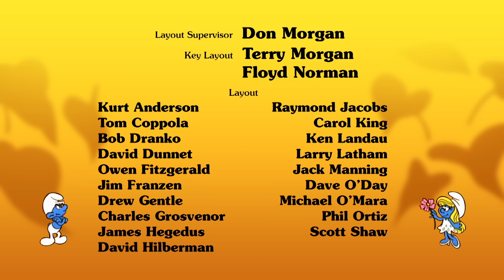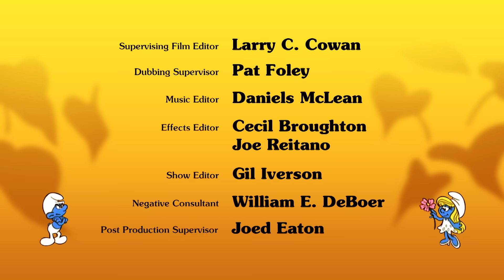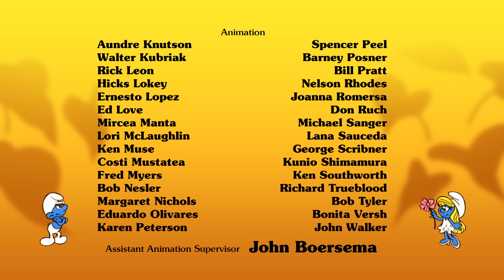Dọn Sạch Lũ Xì Trum - Xì Trum - Phim Hoạt Hình Hay Nhất Thế Giới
Tập phim : Dọn Sạch Lũ Xì Trum - Xì Trum - Phim Hoạt Hình Hay Nhất Thế Giới